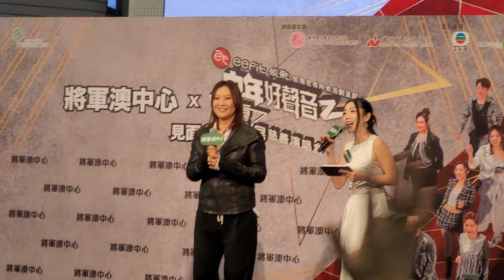安雅希《Make You Feel My Love》@ 中年好聲音2隆重登場見面會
中年好聲音2隆重登場見面會：
日期：2024 年 3 月 29 日 (星期五)
活動時間：下午 2 時
地點：將軍澳中心 G/F 中庭
嘉賓：譚輝智、 顏米羔、 陳俞霏、 劉威煌、 安雅希、 黃劍文、 沈宗賢、 古淖文、 林若盈、 陳蒨葶、 陳燕娜、 王玥、 劉可、